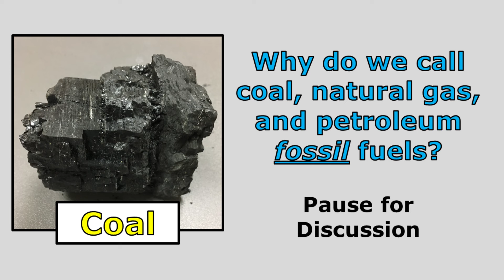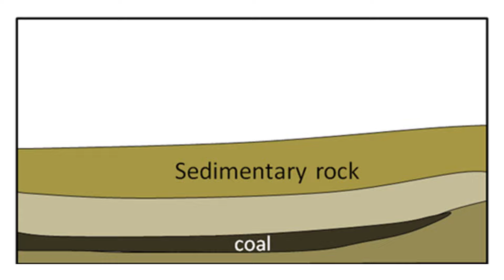What Does the Fossil in Fossil Fuels Mean?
In this short video, students are asked to discuss why we call coal, natural gas, and petroleum FOSSIL fuels.